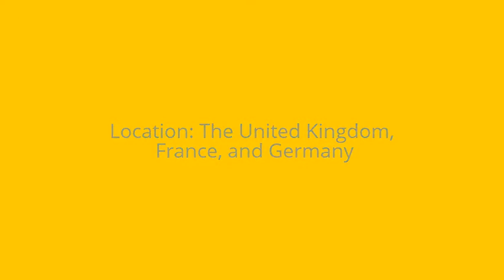5 Deadly Dinosaurs that if existed might destroy humanity